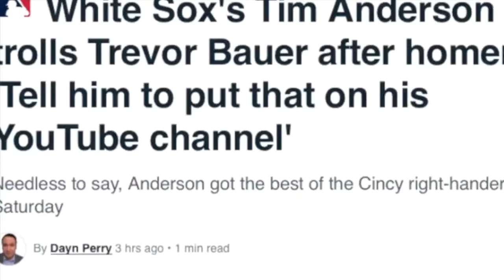2020 MLB RECAP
🔥🔥⚾️  Remember how we started in 2020 with MLB?

Summercamp, Covid-19, Joe Kelly vs Astros, trolling, fans breaking into stadiums, drones, bad umpires, Chapman pooping his pants, etc.

This video is a snap shot of the entire 2020 season

⬇️ Follow on Instagram & Twitter  or  Email⬇️
PODCAST = @ballinplaypodcast